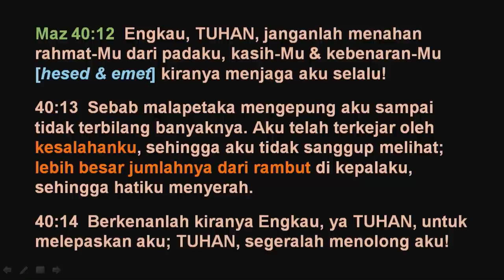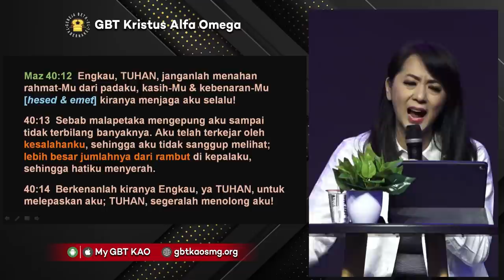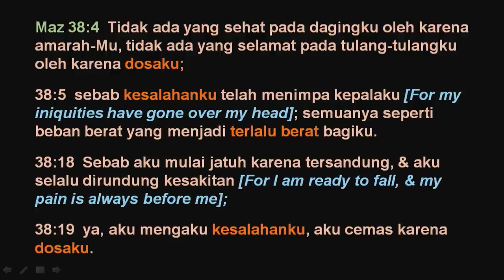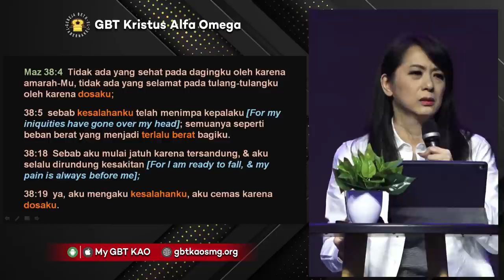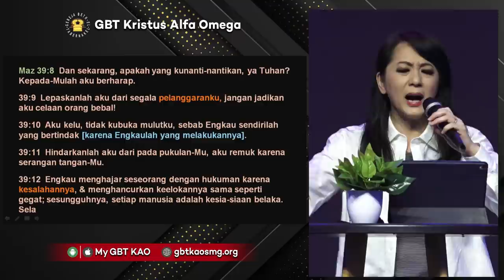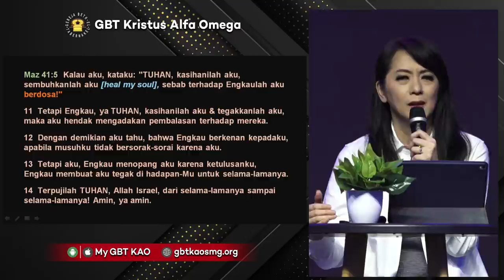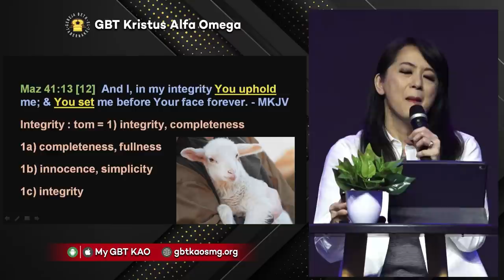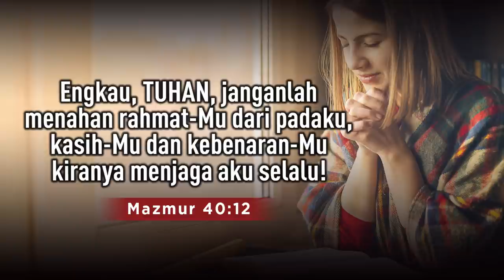Pdt. Sifera Subekti - DOA MALAM SABTU - GBTKAO - 02.04.2022